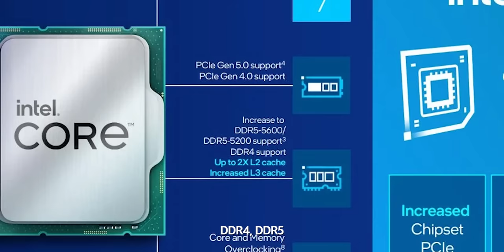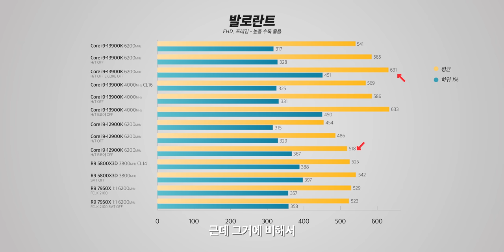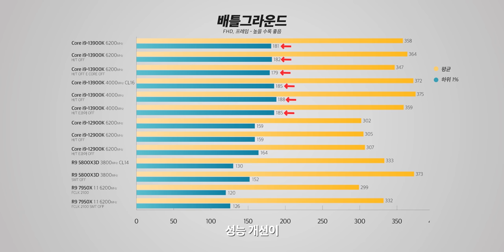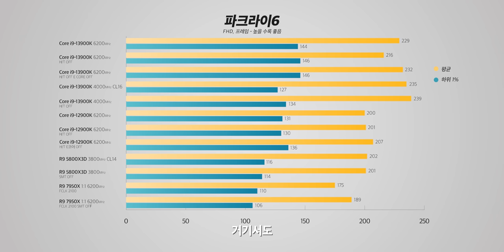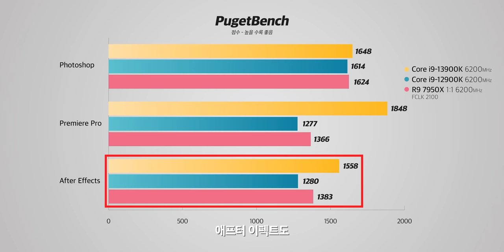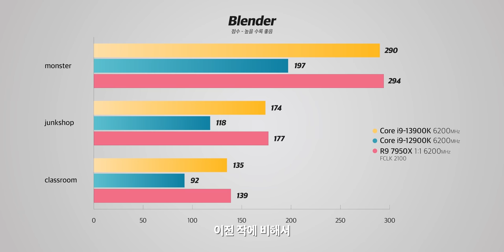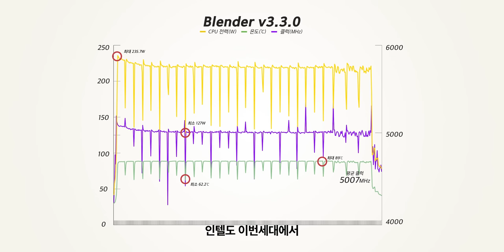인텔 13세대 i9-13900K 리뷰해봤습니다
▶ 스펙
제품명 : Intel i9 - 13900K